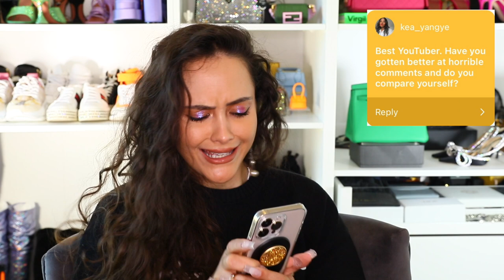Being a FULL-TIME YOUTUBER Q&A - how I come up with ideas, the $$$ etc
It's been A YEAR since I quit my job to do YouTube so here's a Q&A all about being a full time YouTuber. It's a weird and wonderful job, and we go through some tips I have for people starting YouTube, how I manage my time, the money side of things, equipment and everything else...ENJOY!

1. Canon Camera
2. Sigma Lens
3. Microphone